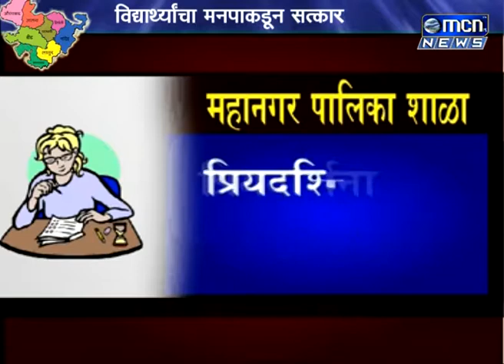औरंगाबाद महापालिका शाळांनीही निकालात बाजी मारली असून या शाळांचा निकाल ८१ टक्के लागला आहे किराडपूरा